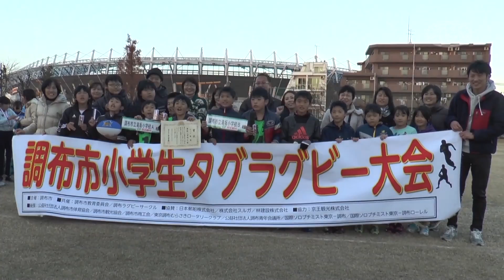調布市小学生タグラグビー大会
ラグビーの試合が調布市で開催されるのを機に、ラグビー競技を多くの市民に知ってもらいたいとの思いを込め、気楽に楽しめるタグラグビー大会が小学生を対象に行われました。